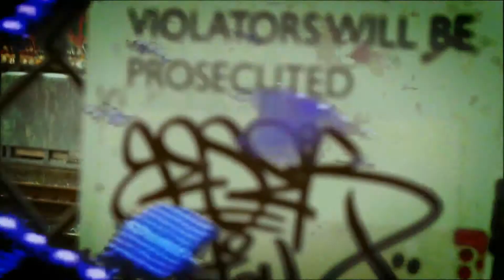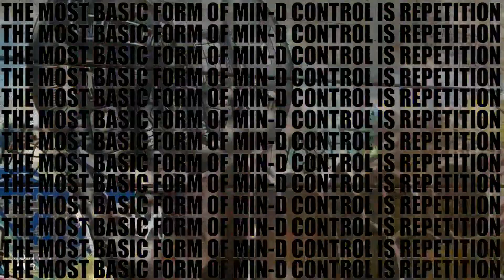D-id shit just hit the fan?